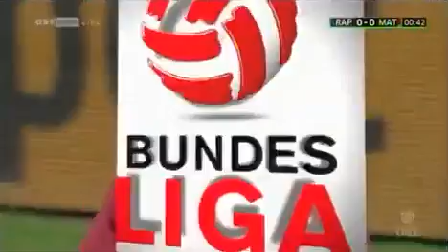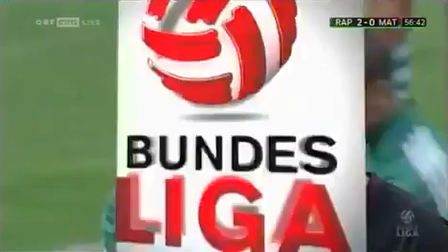Rapid Wien vs SV Mattersburg 2012 2013